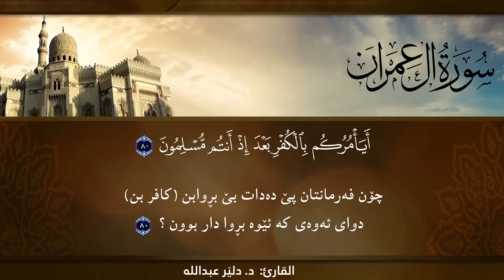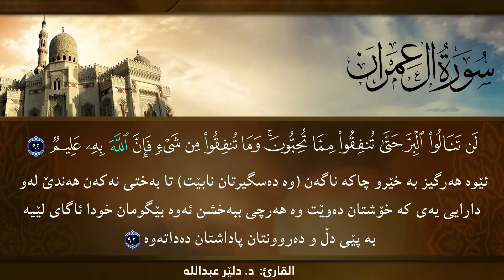الجزء الثالث بصوت د. دلير عبد الله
السلام علیکم ورحمه‌ الله وبركاته
بەڕێزان وه‌ك ئاگادار كردنه‌وه‌ بۆ سه‌رجه‌م ئه‌و به‌ڕێزانه‌ی کەناڵیان هەیە لە یوتیوب یان پەیج لەهەر سۆشیاڵ میدیایەک هەڵدەستن بەدووبارە پۆست کردنەوەى ڤیدۆکانی مامۆستا محمد ملا فائق شارەزووری ، تکامانوایە دەست لەو کارە هەڵگرن ، گەر حەزیان کرد دەتوانن پۆستەکان شێر بکەنەوە، ئه‌وه‌ی ڤیدیو و بەرهەمەکانى مامۆستا تەنها لە كه‌ناڵە و پەیجەکەى خۆى هەبێت و  ببێته‌ سه‌رچاوه‌ی سه‌ره‌كی بەرهەمەکانى. ئەگەر نا به‌داوای لیبوردنه‌وه‌ ئێمە بەپێی یاسا ماڤی کۆپیڕایتی ڤیدۆکانمان هەیە و به‌وه‌ لایان ده‌بیت
 @بەڕێوبەری گشتی میدیای مامۆستا محمد ملا فائق شارەزووری

کلیك لەم لینکە بکە بۆ سەبسکرایب کردنی کەناڵەکە بەرنامەی وتارەکانی م. محمدی ملافائق بۆ سیستەمی ئەندرۆید (سامسۆنگ (گالاکسی)، ئێڵ جی، ئێچ تی سی، سۆنی، هتد). لەم لینکەوە دابگرن (ڕاستەوخۆ لە پلەی ستۆر)
بۆ ئەندرۆید:

 M.Muhammad Mala Fayaq - م.محمد ملا فائق